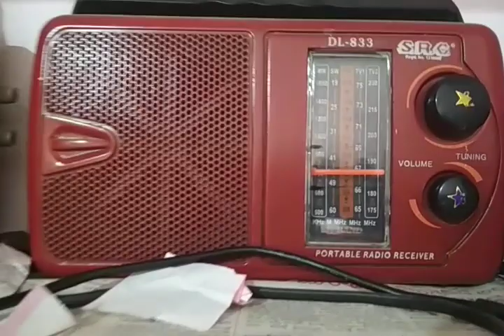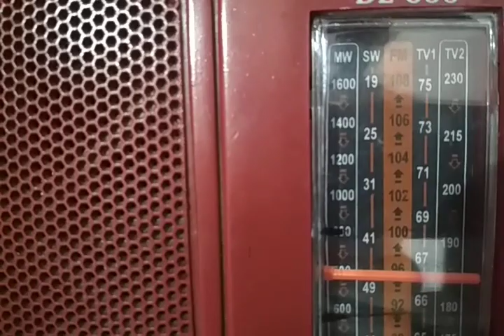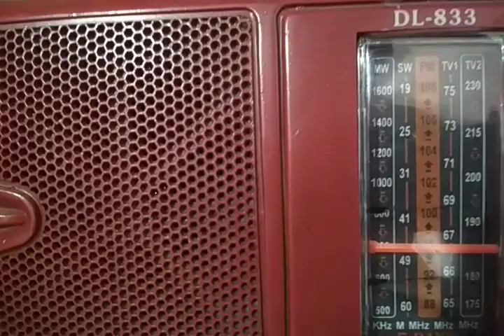All India Radio Telugu Most Popular Afternoon Programme Padipanta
All India Radio Telugu Most Popular Afternoon Programme Padipanta...All India Radio Live programs,